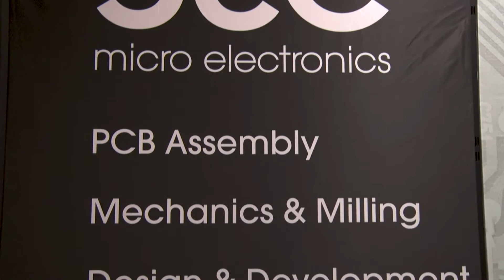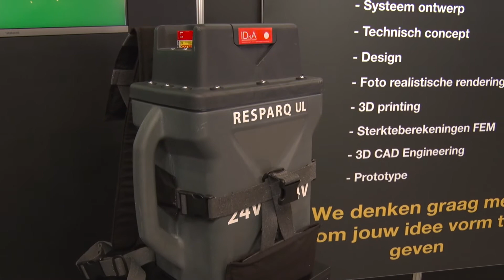Advanced Engineering 11&12/05/2022